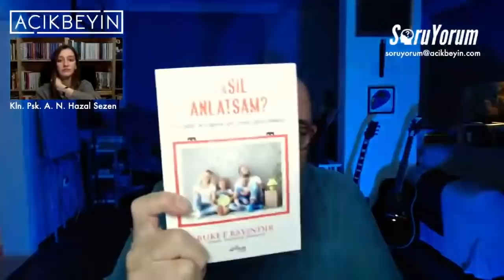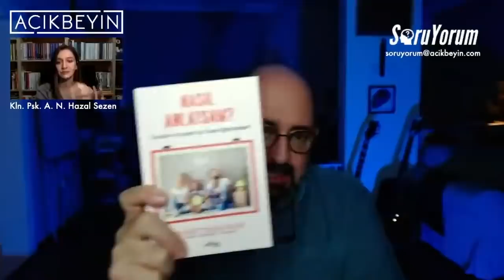SoruYorum - Çocuklara Cinsellik Ne Zaman ve Nasıl Anlatılmalı ?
Çocuklara cinsellike ne zaman ve nasıl anlatılmalı? Cinselliği anlatmaya ilk nereden başlamalıyız? Cinselliğin tabu gibi kabul edildiği yerlerde cinsellik konuşmak ürkütücü gelebiliyor. Karşı cinsin cinsel organını merak eden çocuğa nasıl anlatmalıyız? Herkese iyi seyirler!

SoruYorum - Çocuklara Cinsellik Ne Zaman ve Nasıl Anlatılmalı ? videomuzu beğendiyseniz Açık Beyin kanalının diğer videolarına göz atmayı unutmayın;